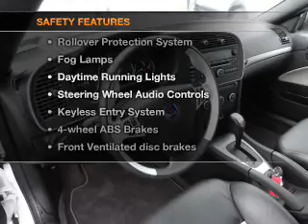2008 Saab 9-3 - Wernersville PA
Year: 2008
Make: Saab
Model: 9-3
Trim: Aero
Engine: 2.8 liter 6 cylinder 24 valve
Transmission: Automatic
Color: White
Mileage: 23038
Address:
Route 422